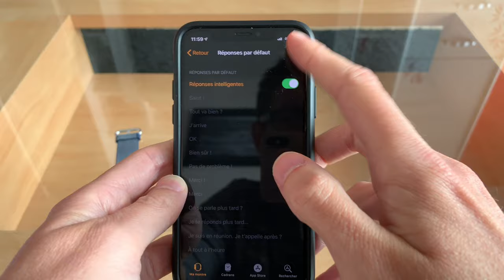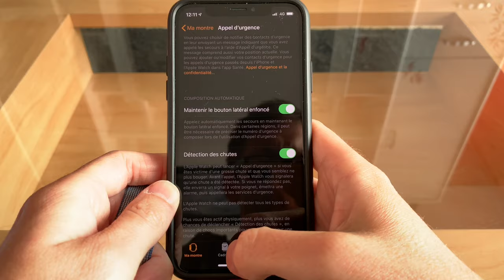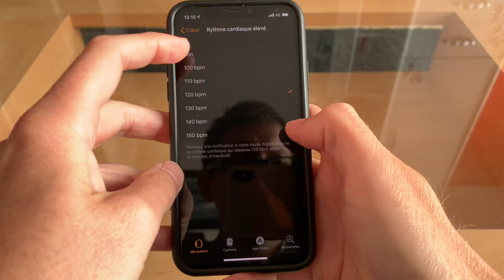Apple Watch : 10 trucs et astuces bien cachés mais pratiques sur Series 4 (et autres modèles)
Pour les utilisateurs d'Apple Watch, des astuces cachées mais pratiques, vous allez retrouver dans cette vidéo :
La liste des astuces et fonctions cachées qui sont présentées dans cette vidéo :
- Messages : ajouter des réponses personnalisées sur Apple Watch
- Retrouver l’iPhone avec émission de bruit ET mieux encore dans le noir, en faisant clignoter le flash de l’iPhone
- Sur le cadran Mickey ou Minnie, comment écouter l’heure vocalement
- Créer un cadran photo rapidement
- Afficher et utiliser la vue liste des apps au lieu des icones
- Dans l’app météo, comment afficher différentes données météorologiques
 - Force Touch dans messages pour envoyer un nouveau message
 - comment modifier le centre de contrôle
- Effectuer un appel d’urgence
- Comment faire des captures d’écran sur l’Apple Watch
- Activer et régler les alertes de rythme cardiaque élevé/bas